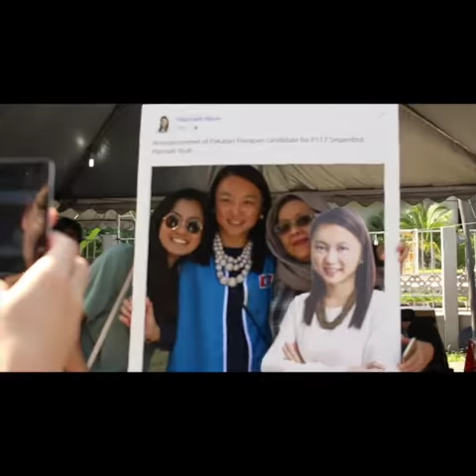Hannah Yeoh: Walkabout at Bukit Damansara & Kampung Sungai Penchala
Follow Hannah Yeoh on her campaign trail for P117 Segambut, one of the largest constituencies in Kuala Lumpur. One of Hannah's key motivations to become a politician is to fight corruption.